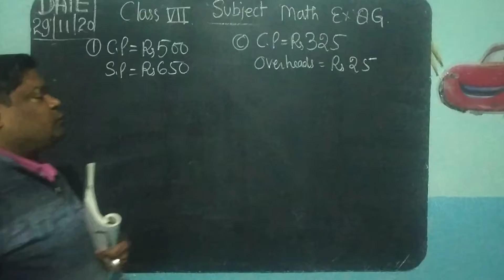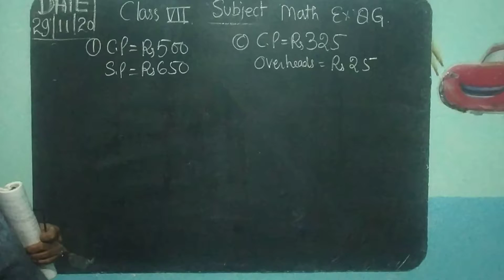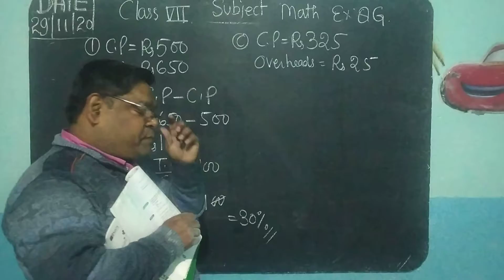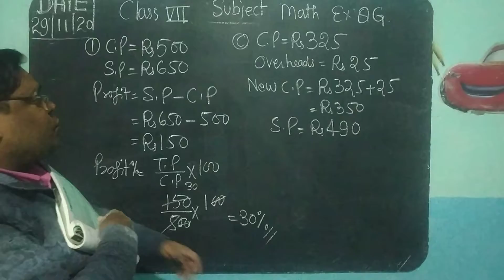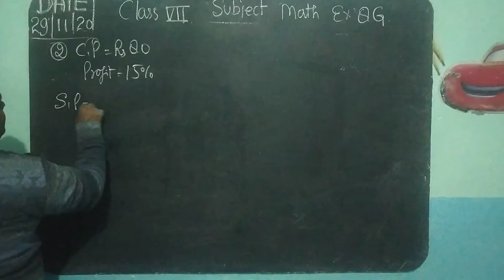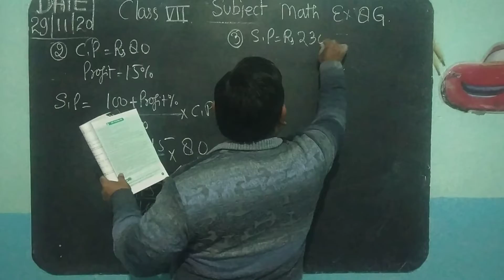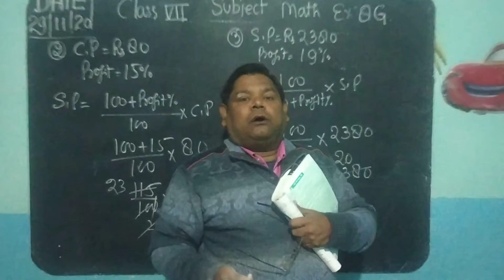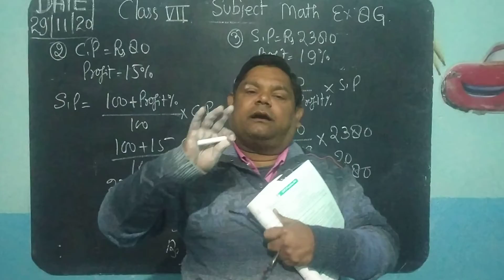CLASS VII, MATHS, EX 8.g